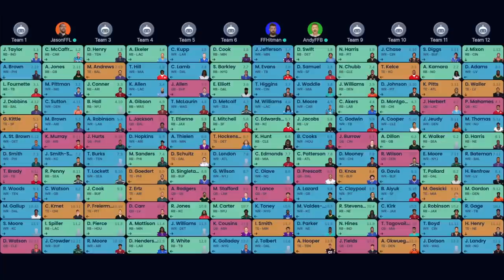Head-to-Head-to-Head PPR Mock Draft Episode! | Fantasy Football 2022 - Ep. 1250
On today’s fantasy football podcast, it’s mock draft time! Three different draft approaches from Andy, Mike, and Jason -- see how it all plays out! Plus, specific tips and strategy for the later rounds, when drafting backup running backs. Manage your redraft, keeper, and dynasty fantasy football teams with the #1 fantasy football podcast. -- Fantasy Football Podcast for July 16th, 2022.

(00:00) - Intro
(03:20) - Backup RB / Late Round Strategy
(09:05) - PPR Mock Draft